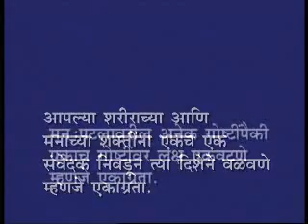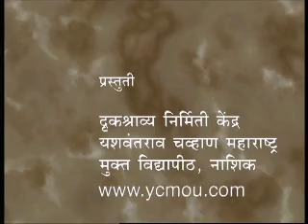स्वयं अध्ययन एकाग्रता आणि स्मरणशक्ती भाग ०२